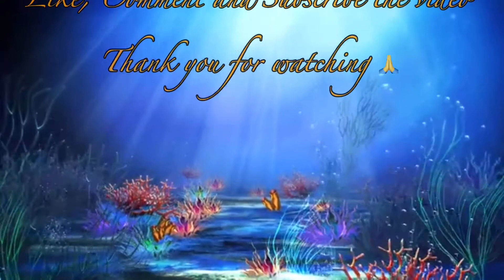Bhagavan Sri Ramana Maharshi Vardhanthi || Host by Raghavendra Anandas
Bhagavan Sri Ramana Maharshi was an Indian Hindu Sage and Jivanmukta. He was born Venkatraman Iyer, but is mostly known by the name Bhagavan Sri Ramana Maharshi. He attracted devotees that regarded him as an avatar and came to him for darshan.His teachings have been popularized worldwide.
Host by Raghavendra Anandas
Edited by  Rekha Anandas.